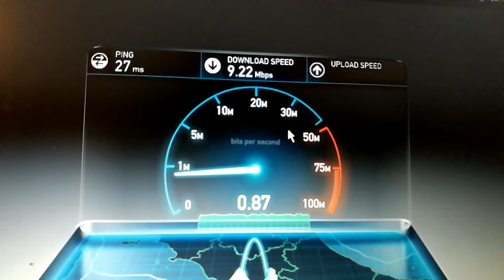Tim ADSL 10 Mega a 2,4 km dalla centrale Telecom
Tim ADSL 10 Mega a 2,4 km circa dalla centrale Telecom con attenuazione di 37.5 db e SNR 12.